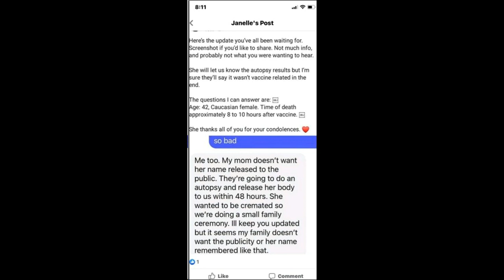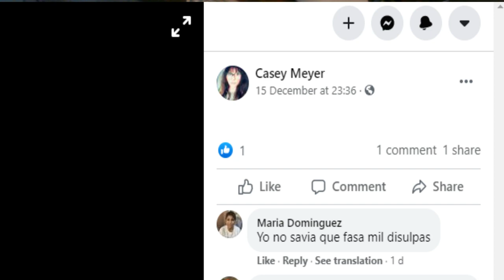Ranting At Sleeping Warrior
Could Sleeping Warrior Be Right, Could He Be On To Something? Does Big Pharma Have A Time Machine? Find Out Here!

✔ Original Video Yeap you get a link to the original for once, mainly because its false information and could do with a report.